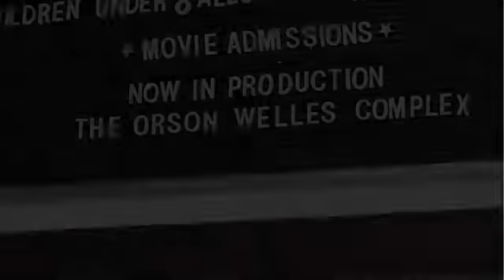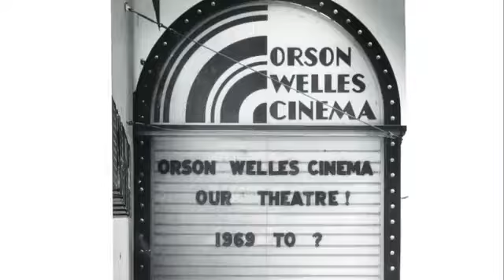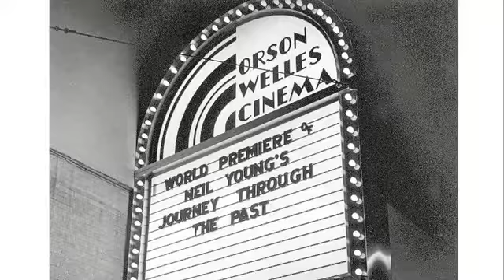The Orson Welles Complex - A Documentary Film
It started with a torchlight parade & ended in flames. For 27 years the Orson Welles Complex was THE center for film lovers in Boston & Cambridge MA. It was a movie theater, a restaurant and a film school. The first manager was some dude named Tommy Lee Jones & local comic Jay Leno practiced his craft there.  Later the place was instrumental in creating the indie film scene, spawned the reggae music surge & launched the careers of a whole bunch of movie careers.